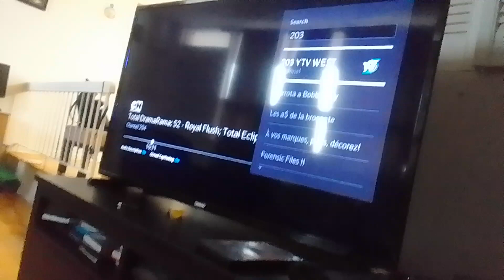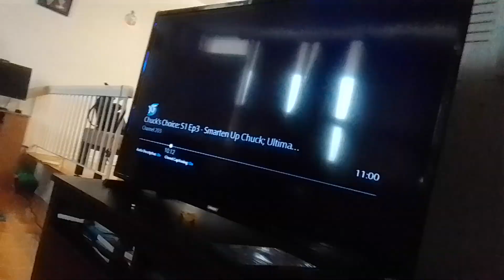blue orca virus ice panda alien recruits bites alien warriors with zalbon alligator supernoobs